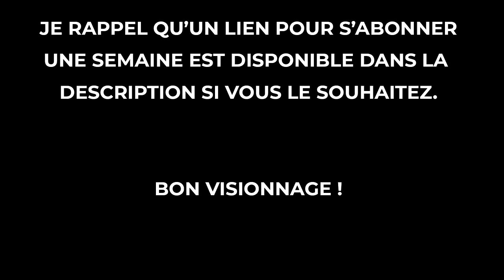Star Wars: The Old Republic | (Entre-)Extension #1 : Ilum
Voici la première vidéo sur les extensions de SWTOR et elle est sur Ilum !